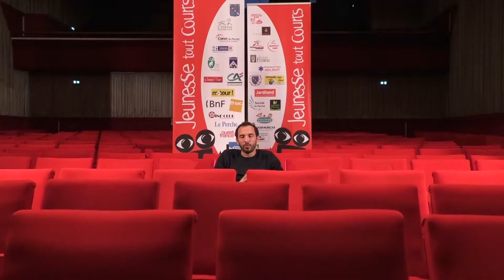Jeunesse Tout Courts Yann Chemin pour "Ce qui nous tient"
Interview de Yann Chemin pour "Ce qui nous tient" Prix spécial d'interprétation pour Angelo Coutard lors du Festival Jeunesse Tout Courts 2018